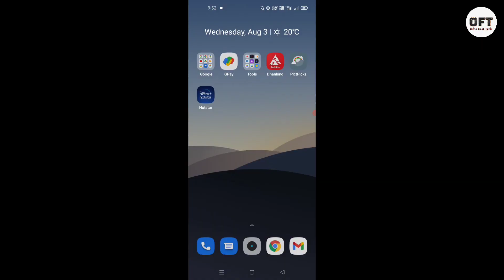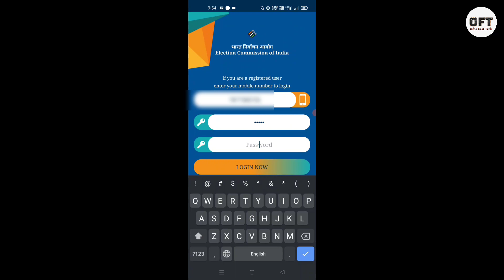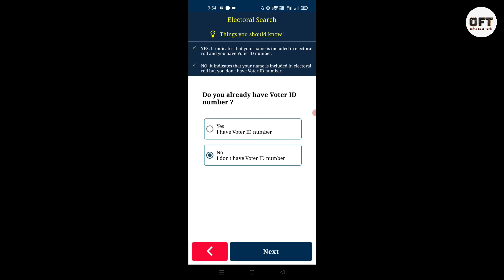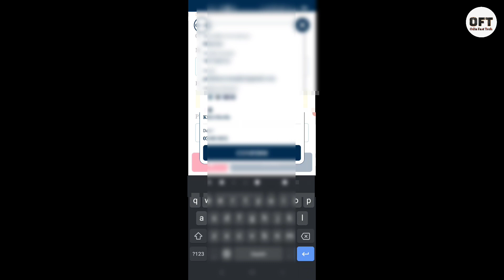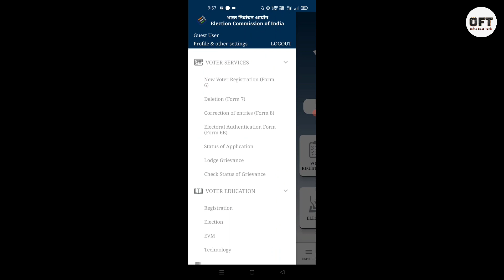Aadhar Card link with Voter ID Card Online | ଆଧାର କାର୍ଡ କୁ ଭୋଟର୍ ଆଇଡି ସହିତ ଯୋଡ଼ନ୍ତୁ